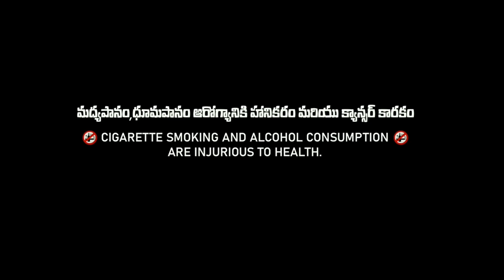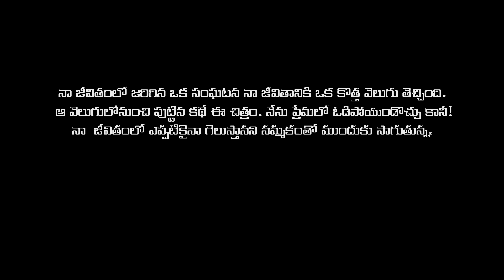SHIVA REDDY (The change) Directed by Srikanth Reddy..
This movie based on real life events of my life Srikanth reddy.

Story - Screenplay- Direction - D.O.P
             Srikanth Reddy
Producer :- Jyothi
Editor :- K.K.Raju
Fights:- Mahesh TSM

Shiva Karthikeya - (Actor)
Manju - ( Actress)
Mikeal - (Actor)
Prashanth - (Actor)
Shyamala - (Actress)
Sohel - (Actor)
Mahesh TSM - (Stunt man)
Ismail - (Production)
Lakshimi
Gandhaiah sudakar
Shaker Goud